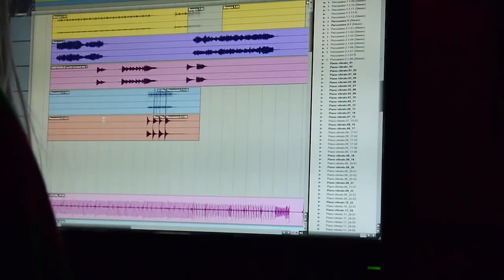"Let's Go Extinct" Micro Documentary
A micro documentary about making a record together in the wintery Welsh countryside, as the spaces bleed into the music.

Part of our ongoing collaboration with filmmaker Adam B. Daniels